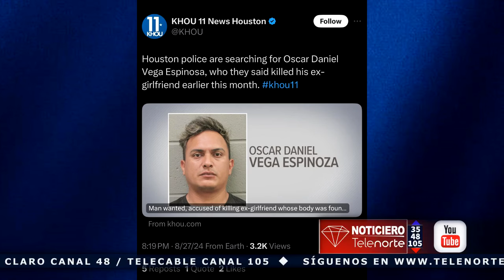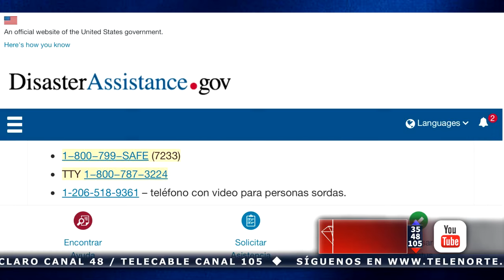Joven que había sido reportada como desaparecida es encontrada sin vida en Houston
El cuerpo de la nicaragüense Ana Melendez de la Rocha fue encontrado con signos de violencia en un rio de Houston, Estados Unidos la joven había sido reportada como desaparecida, su pareja, Oscar Vega Espinoza, es el principal sospechoso del trágico hecho.